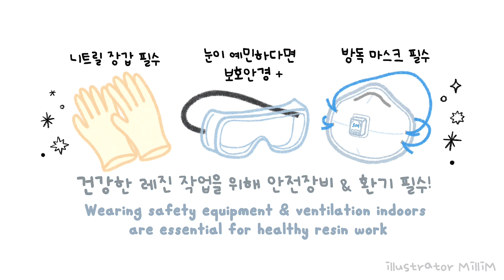ENG l 레진아트 l 기묘한 이야기 시즌4가 나왔다고?! / Stranger Things Water Shaker resin art 😈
기묘한 이야기 속 뒤집힌 세계처럼
양면이 다른 쉐이커를 만들어 봤습니다 😆

미운 캐릭터 하나 없이
모든 캐릭터가 매력있는
드라마는 잘 없는데
기묘한 이야기 속 캐릭터들은
그저 마냥 좋더라구요 ㅋㅋㅋ

참고로 잔인한 요소가 많아서
청불 드라마라 으른들만 볼 수 있다는 거 !

어쨌든 레진으로 직접 덕질 굿즈를
만들 수 있다는건 참 좋아요 😚

이슬레진 10시간 & 컬러 키링
- 슈가데코

데빌 하트 쉐이커 몰드
- 엔젤 크라프트

타원형 쉐이커 몰드 & 알파벳 스티커 & 반짝이 글리터
- 마니랜드

알파벳 스티커2 (프렌즈 돈 라이)
- 워너디스 (마카 6mm 알파벳 숫자 스티커)

꾸밈 스티커
- 10X10 (MERRY MORNING _ 베이직 미니 데코 6종팩)

✨Where to purchase resin art materials✨

10 hours of Eseul resin & color keyring
- Sugardeco

Devil Heart Shaker Mold
- Angel craft

Oval Shaker Mold & Alphabet Stickers & Glitter
- MANYLAND

Alphabet Sticker 2 (Friends Don't Lie)
- wannathise (Maca 6mm Alphabet Number Sticker)

Decoration stickers
- 10×10 (MERRY MORNING_ Basic mini decoration 6 types pack)